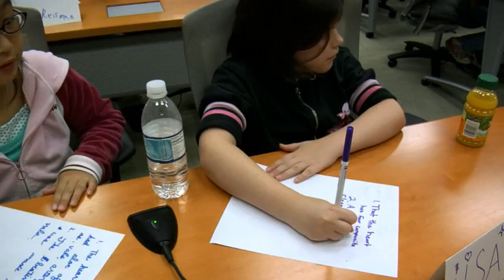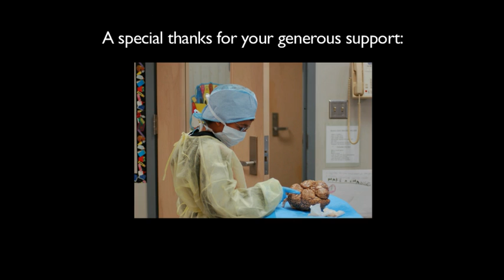Seattle Science Foundation - Kids In Medicine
Video for Seattle Science Foundation, Kids in Medicine. If you are interested in or would like to support this program, please contact Joanie Block by visiting seattlesciencefoundation.org